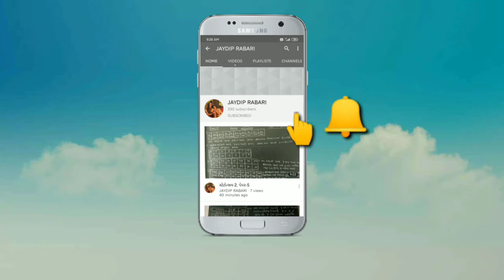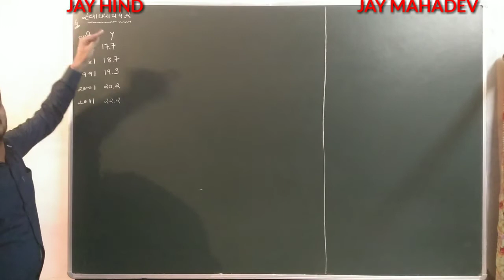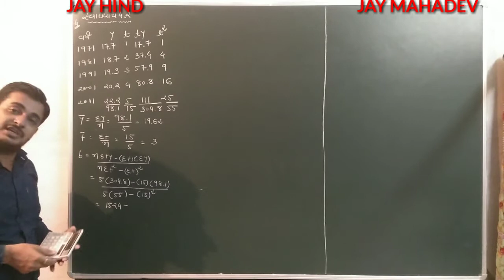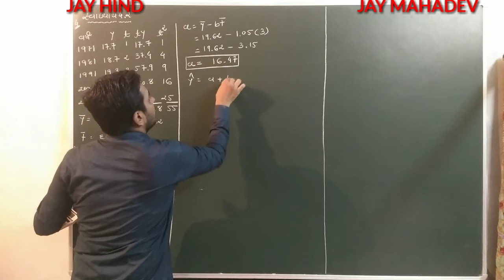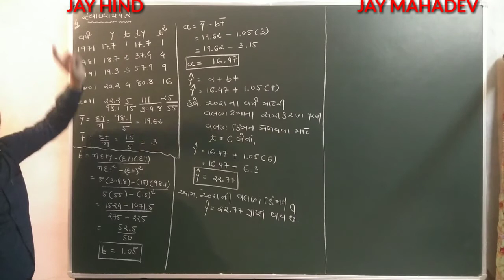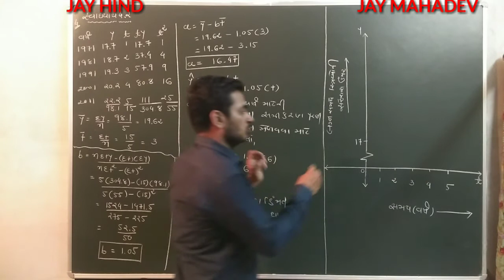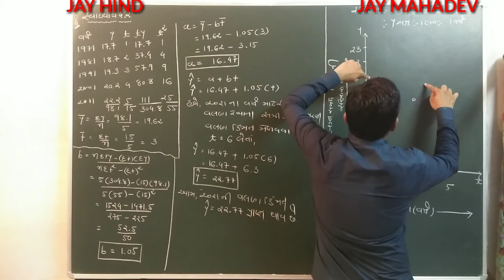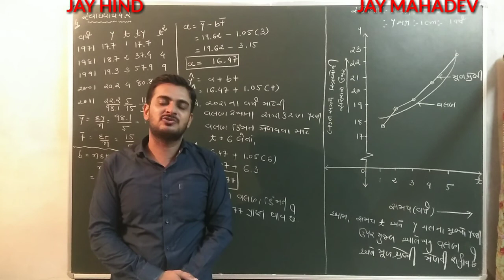સ્વાધ્યાય-4.2(4),પ્રકરણ-4,ધોરણ-12 કોમર્સ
ધોરણ-12
 (કોમસૅ)
વિષય- આંકડાશાસ્ત્ર
પ્રકરણ-4
સામયિક શ્રેણી
ન્યૂનતમ વર્ગો ની રિત નો દાખલો
4.2(4)
[JAYDIP RABARI (HIND)]